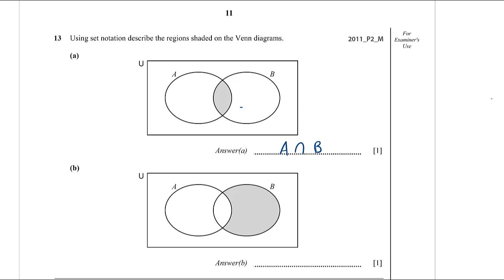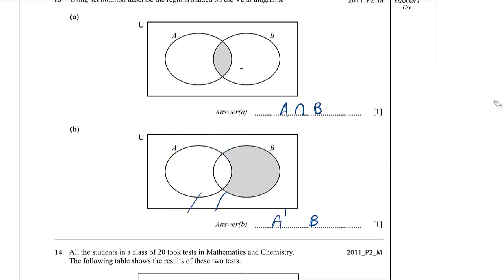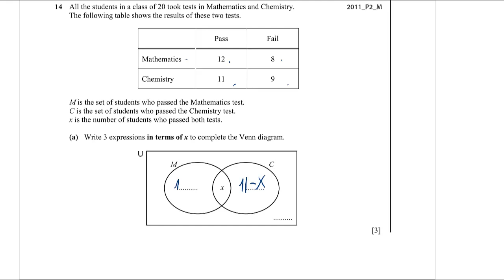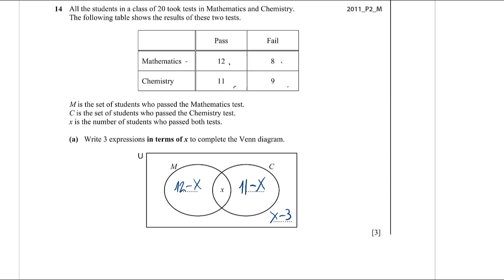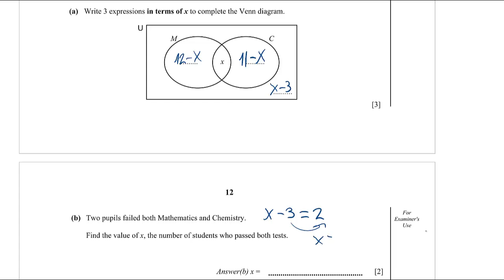13 - 2011 P2 M & 14 - 2011 P2 M IGCSE Maths